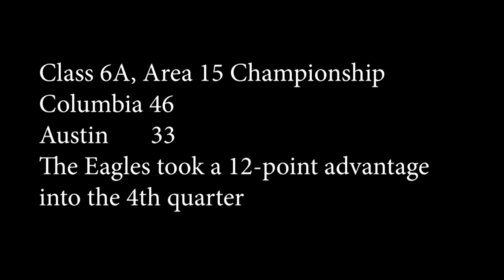Columbia Claims 6A, Area 15 Title Over Austin